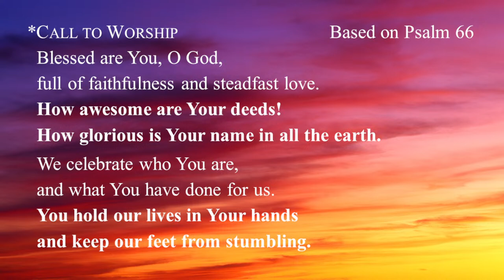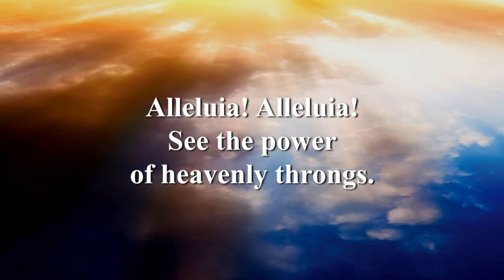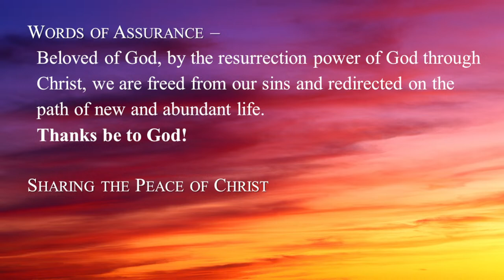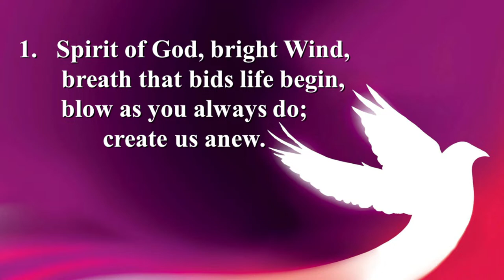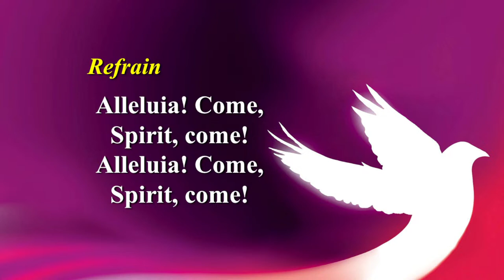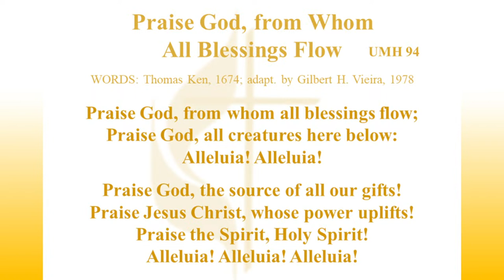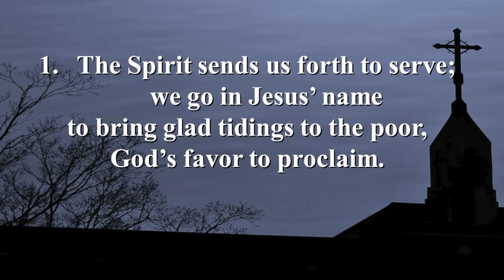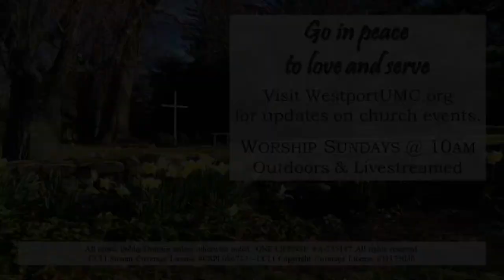April 21, 2024 - 4th Sunday of Easter - 10am Hybrid Worship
"Chaos in the Rear View Mirror" - Sermon on 1 Thessalonians 1:1-10 & Acts 17:1-9 by Rev. Karen Eiler, Guest Preacher

Rev. Heather A. M. Sinclair, Pastor
John Hoddinott, Director of Music and Community Engagement
Ahyoung Son, Accompanist
Steven Magda, Livestream Technician
All music is Public Domain, unless otherwise noted. CCLI Stream Coverage License CSPL086733. CCLI Copyright Coverage License #11173036 and ONE LICENSE # A-735187.